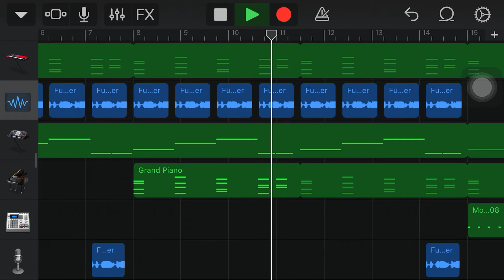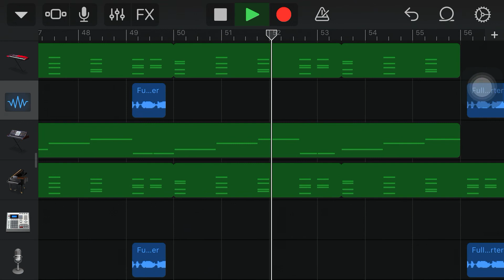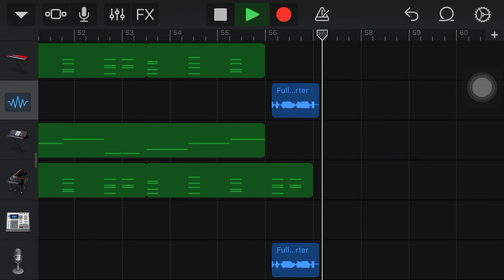Tweeleaf - Coca-Cola espuma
This is a official remix of the unpopular meme: cOcA cOLa eSpUmA.

Using this song without any permission, will get you into copyright problems.

And if you have any suggestions, link them in the comments.

Haha yes

My favorite words:

Pneumonoultramicroscopicsillicovolcanoconiosis
Hippopotomonstrosesquippedaliophobia
whomst'd've'ly'yaint'nt'ed'ies's'y'es’s’d
Antidisestablishmentarianism
Floccinaucinihilipilification
Onomatopoeia
Centipede